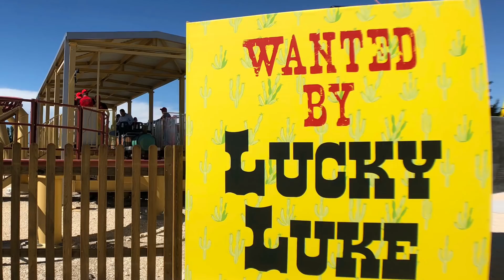Parc Spirou : le grand-huit "Wanted by lucky luke" on-ride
On embarque pour le 2nd grand-huit du parc Spirou : "Wanted by Lucky Luke", version on-ride. 3 tours sont enchainés car le tracé est court. Idéal pour les parents avec enfants car moins engageant que le plus grand Spirou Racing !